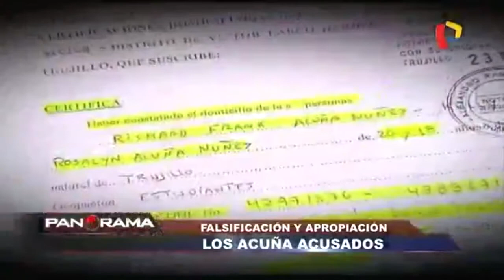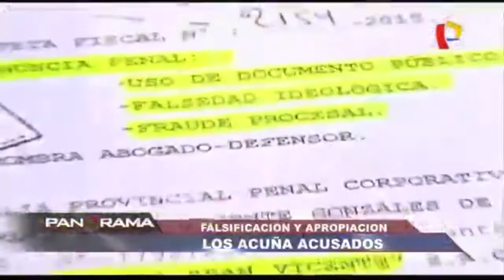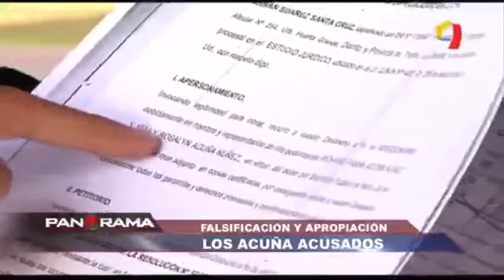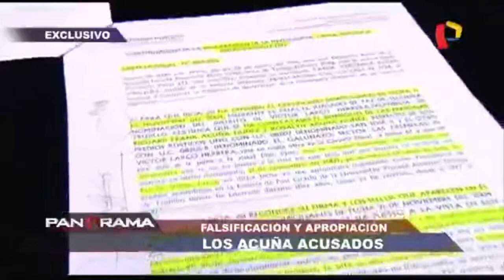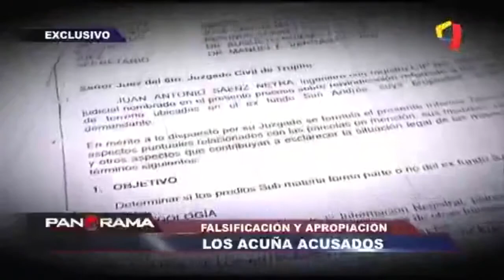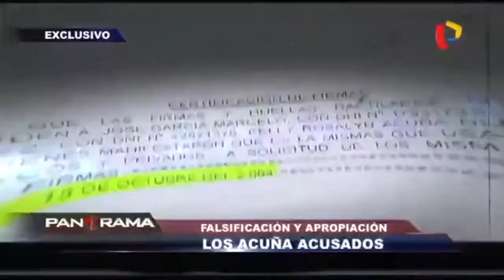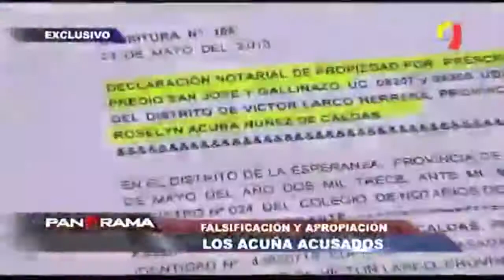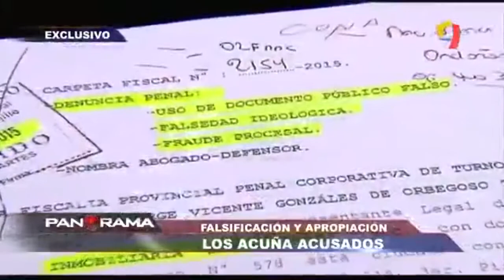Congresista es acusado de falsificación y apropiación de un terreno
El congresista de Alianza Para el Progreso, Richard Acuña Núñez, es acusado de apropiarse, junto a su madre y su hermana, de un terreno de 20 mil metros cuadrados en Trujillo.